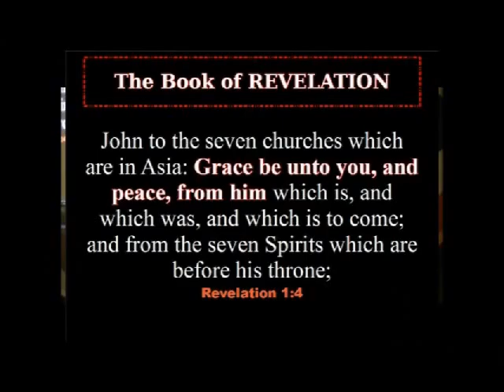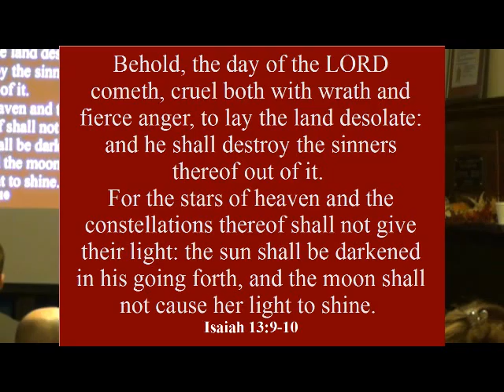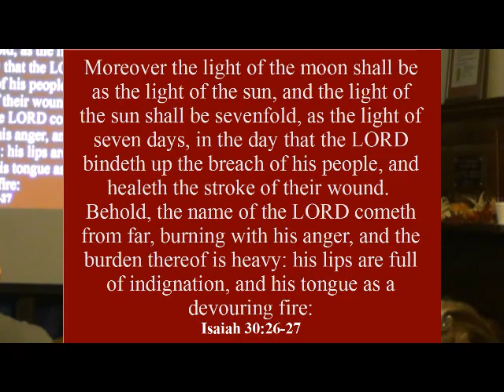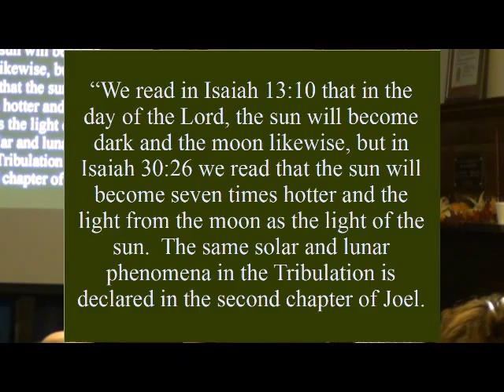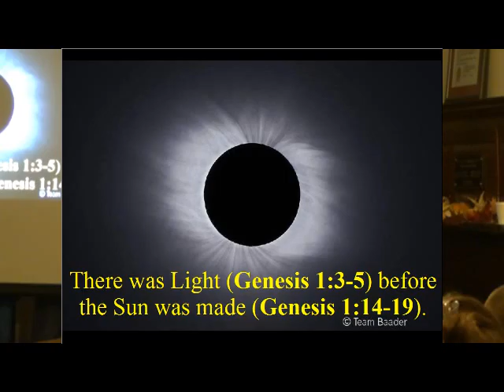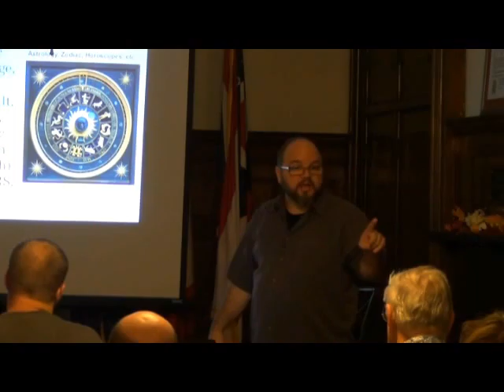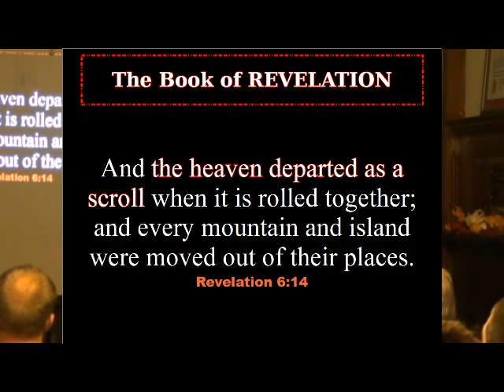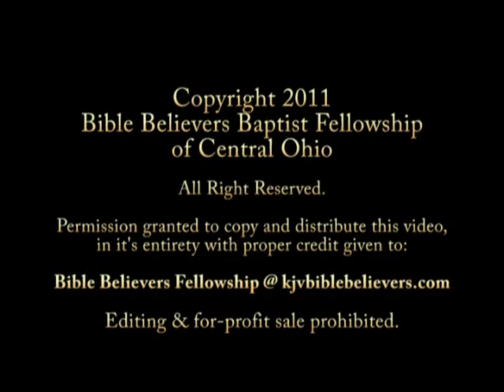Signs In The Skies Revelation 6:12-14- 2of2 bbfohio